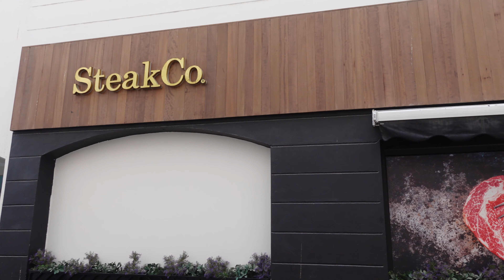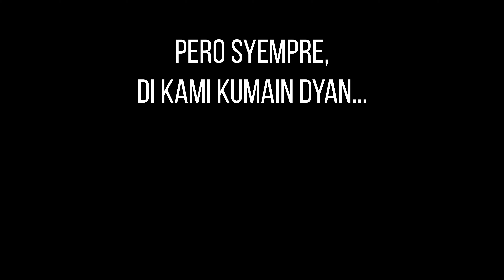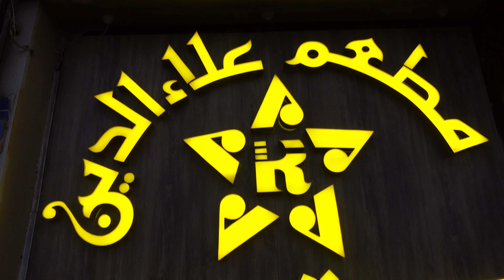Sheraton Hotel & The Steak Company Experience 4K | NY's Kitchen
Come and let me share to you the best steak in town and the one of kind experience in one of the best hotels in Muscat, Oman.